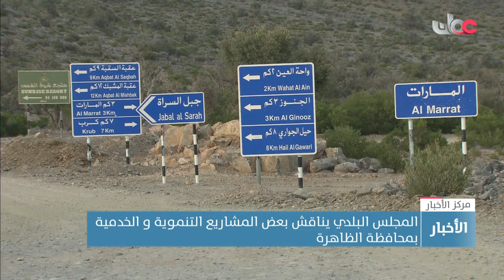المجلس البلدي يناقش بعض المشاريع التنموية و الخدمية بمحافظة الظاهرة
تقرير: سالم بن هلال الشعيلي